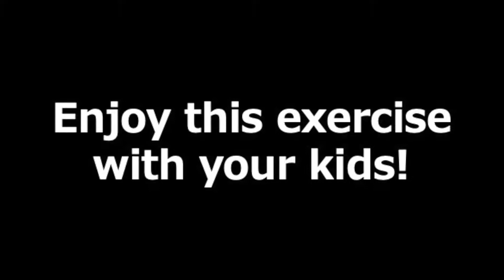親子でジャンピングジャックにチャレンジ！（Jumping jack exercise variations）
このアクティビティーは、楽しみながら子供たちの運動技術を向上させるエクササイズです。大人の運動不足解消にも最適です。
ムービーを参考に是非親子で楽しんでみてください。

▼chiikuLab Youtube playlists（知育ラボのプレイリスト）

▼chiikuLab web site（知育ラボのホームページ）